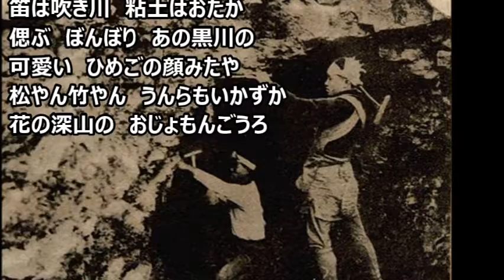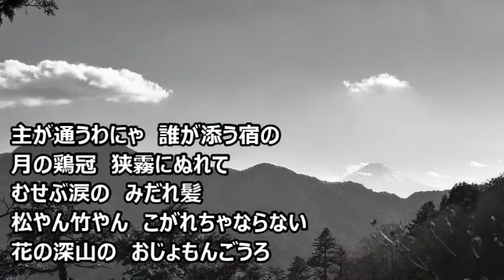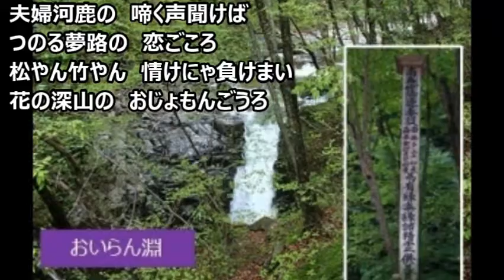おじょもんごうろ カラオケF 独り楽団 マイ ムービー